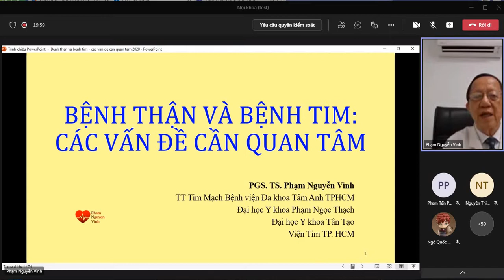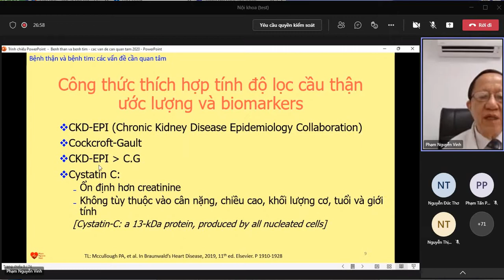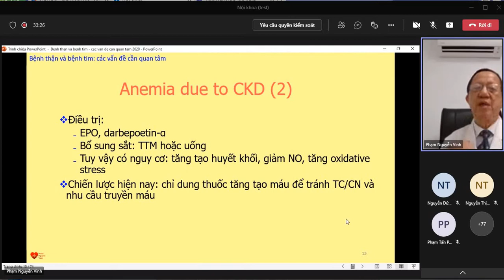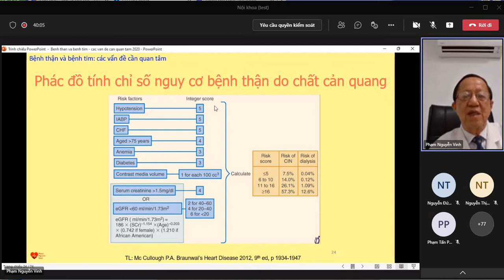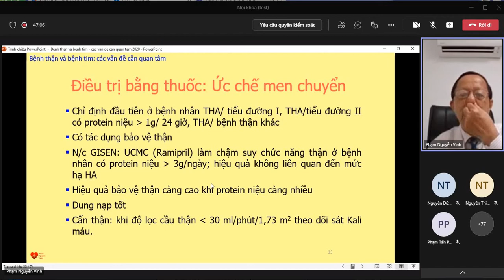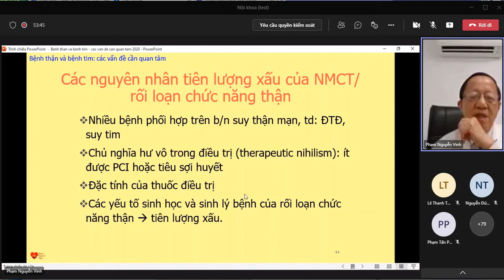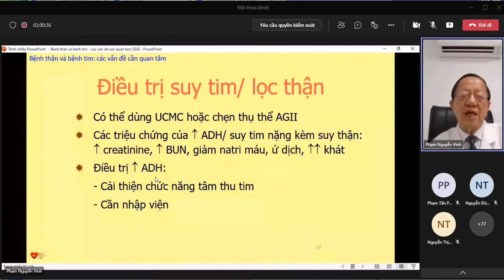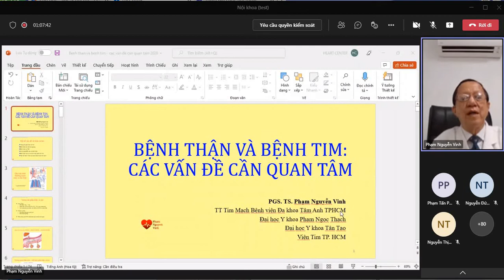NTQ thận buổi 3 tim thận